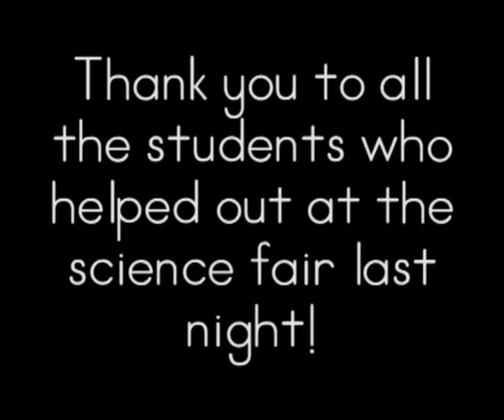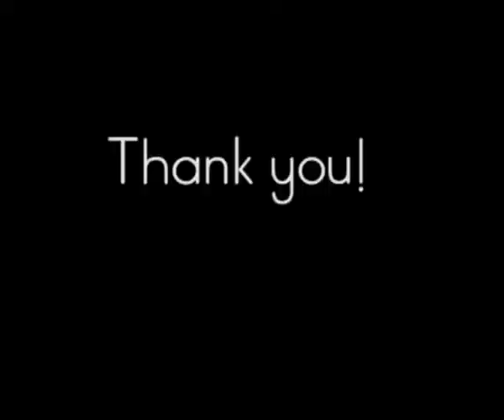NFHS Ann 5 7 14